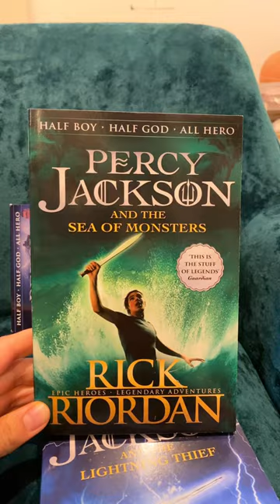Read the Percy Jackson series by Rick Riordan with me as an adult! Mini-reading vlog ⚡️